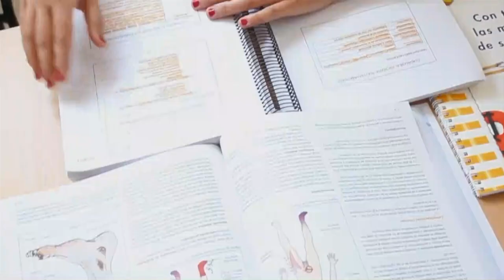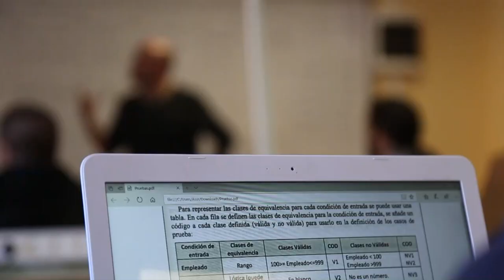INFORMATIVO MOGÁN MARTES 12 DE SEPTIEMBRE DE 2023